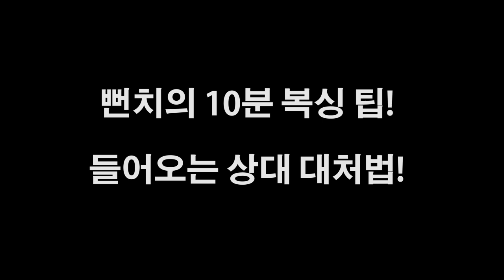뻔치 복싱팁! 들어오는 상대의 공격 대처하는 3가지 방법!